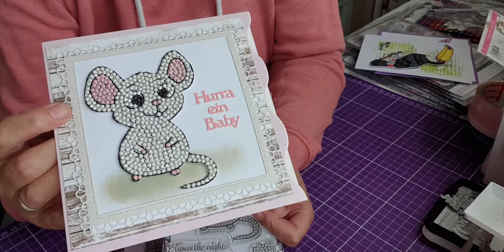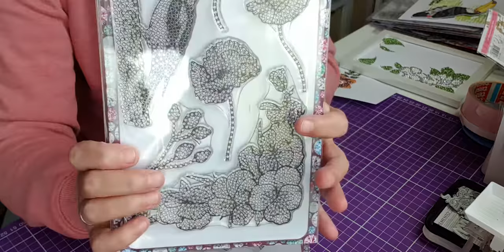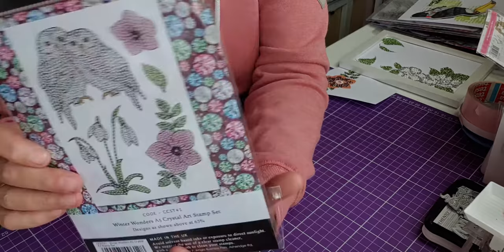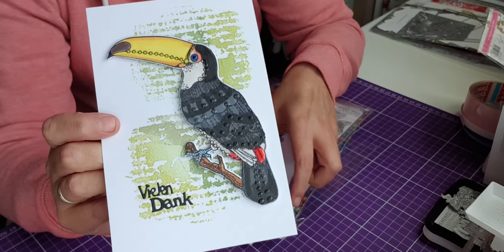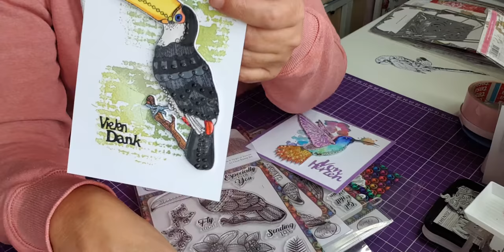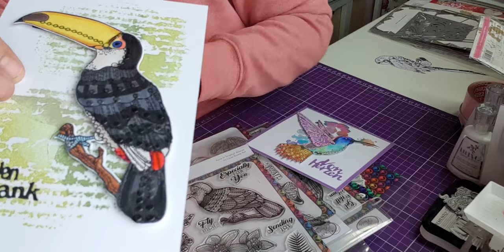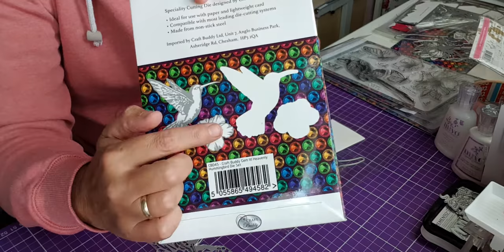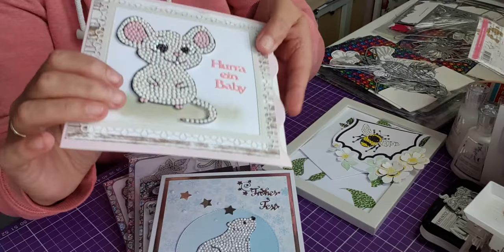Craft Buddy Neue Diamond Painting - Crystal Art Stempel - Stamps🌻 Weihnachten und mehr 🥰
Werbung
hier zeige ich Euch Lieben alle ganz Neuen Craft Buddy Stempel - Crystal Art - Diamond Painting
stöbert mal durch , es sind gaaaaanz viele Craft Buddy Artikel vorrätig ;) auch sehr viele Forever Flowerz Sets
gerne könnt ihr auch mal auf meiner Facebook Seite vorbei schauen - dort findet ihr noch viele andere tolle Ideen zu den Produkten aus Minen Shop